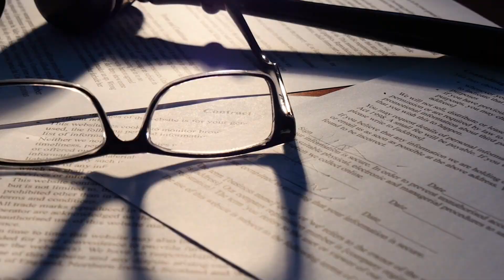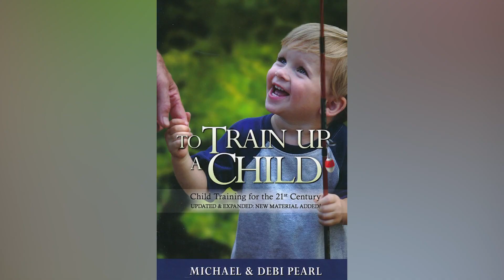Inside The Appalling Charge Against Jana Duggar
Watch this video for more inside the appalling charge against Jana Duggar!